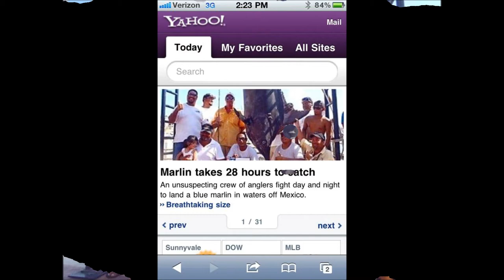Go Deep "San Lucas Yacht"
After years of his career as Captain Luis Abaroa, a proven intellectual capacity, being one of the best captains in Cabo San Lucas, his experience in catching Blue Marlin weighing 1,213 pounds, and also releasing several Blue Marlin, Striped Marlin, Sail fish , and catching Yellow Fin Tunas, Wahoo and Dorado.  Bisbee's 2013 tournament GO DEEP finished fourth place with 323 Lb.  Blue Marlin, Luis is third generation Cabeños fishermen.